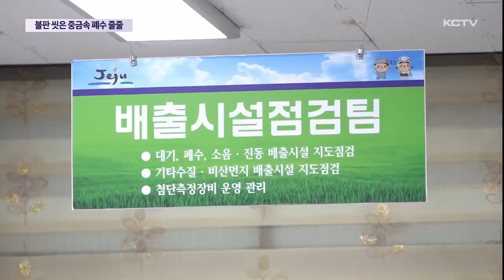불판 씻은 중금속 폐수 줄줄…세척업체 적발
중금속이 섞여있는 폐수 수천톤을 상습적으로 무단 방류해 온 혐의로 고기 불판 세척업체들이 자치경찰에 적발됐습니다.

업체에서 채취한 오염수 성분을 분석한 결과 사람의 건강에 유해한 구리와 납 등도 기준치 보다 훨씬 높게 나타난 것으로 확인됐습니다.